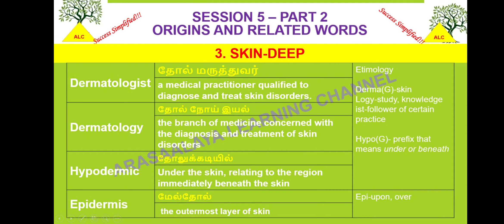Word power made easy in Tamil-session 5(part 2/2)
Easy way to understand root and origin of the words for easy communication...